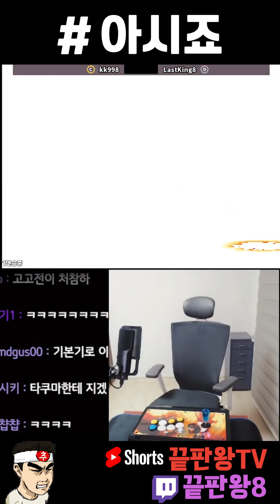[끝판왕] 시간 가는 줄 아는 꿀잼 쇼츠모음 16화!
쇼츠영상들 모음 16화 입니다.
항상 시청 많이해주셔서 너무 감사드립니다.
빌리,이오리,루갈은 제가 했었어요~아시죠?
그냥 했었다구요...

00:00 뭔데 이거
00:26 니가 해봐
01:13 당황
01:52 든든한 고로
02:38 뚜레뚜레뚜레뚜레
03:12 마지막 한방
03:59 방심
04:57 빌리는 이렇게 쉬워요
05:39 숨겨왔던 루갈
06:07 숨겨왔던 빌리
07:05 숨겨왔던 이오리
08:04 아~ 몽데 이거
09:03 아쉬운 브라이언
09:37 아시죠
10:31 이게 무슨 소리야